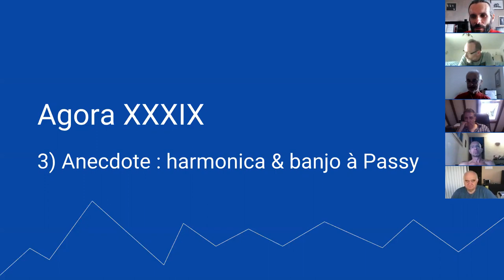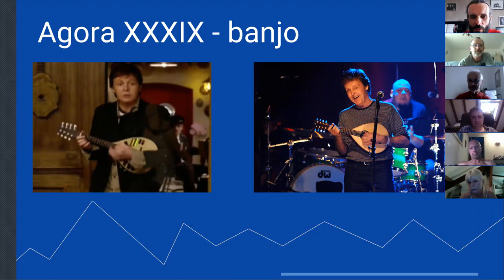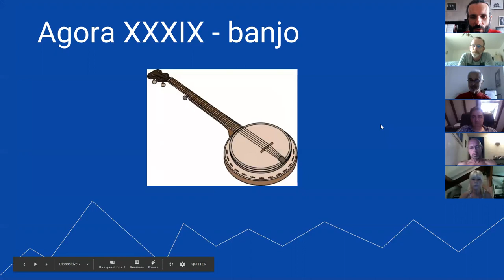harmonica - Agora XXXIX - 03/10 Anecdote : harmonica & banjo à Passy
1. Apprenez à jouer votre tout premier morceau à l'harmonica en moins de 30 jours, même si vous n'avez jamais fait de musique de votre vie

3. Maîtriser les 20 notes naturelles grâce au Cercle des Marins d'Eau Douce

8. Devenir harmoniciste de blues grâce au Clan des Bluesmen

9. Devenir harmoniciste de country grâce à la Cabine des Cow-Boys

10. Devenir harmoniciste de jazz grâce à la Cale des Jazzmen

11. Devenir harmoniciste de musique celtique grâce à la Timonerie des Celtes

12. Accéder à toutes les formations en illimité en devenant Compagnon de L’Émeraude

2. Likez la page Facebook de l'école d'harmonica